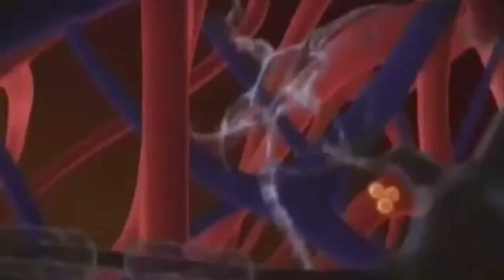Meio Norte: Autoridades em saúde apontam mais um suspeito com febre do Nilo